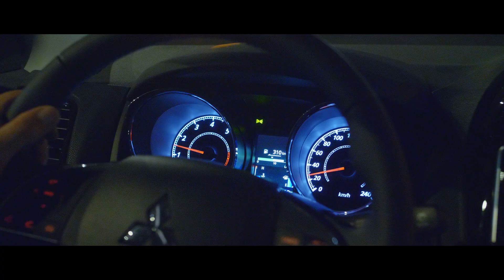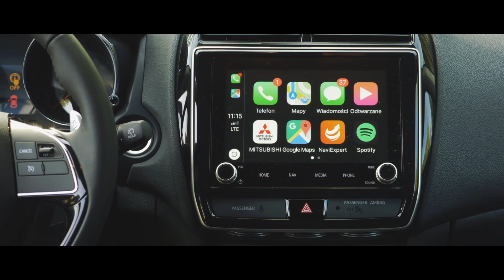Mitsubishi ASX 2020 2.0 MIVEC - takie zmiany przyniósł lifting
Mitsubishi wprowadziło do sprzedaży nową wersję swojego najpopularniejszego SUV-a. Mitsubishi ASX 2020 cechuje się m.in. znacznie bardziej wyrazistym projektem nadwozia, światłami BI-LED montowanymi już w podstawowej wersji oraz technologiczną modernizacją wyposażenia z zakresu multimediów i systemów podnoszących bezpieczeństwo. Pod maską pracuje zmodernizowana benzynowa jednostka 2.0 MIVEC o mocy 150 KM i 196 Nm. Cena w Polsce rozpoczyna się od 74 490 zł.